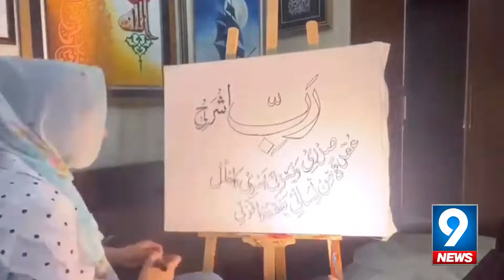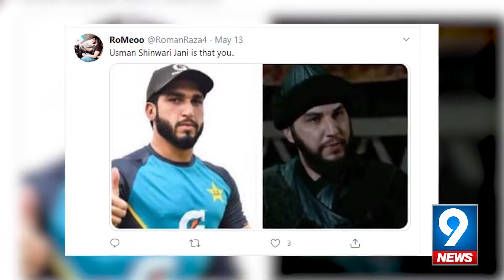Mohamamd Amir Thinks This Ertuğrul Star Looks Like Virat Kohli | 9 News HD